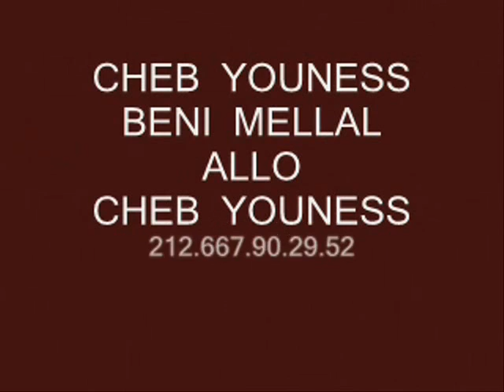cheb youness 2015 . الشاب يونس بني ملال 2015